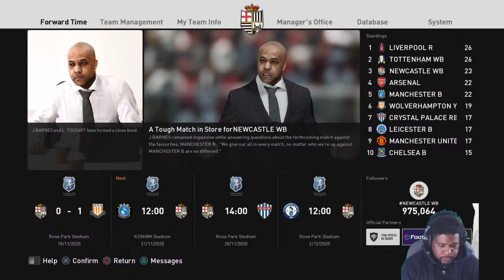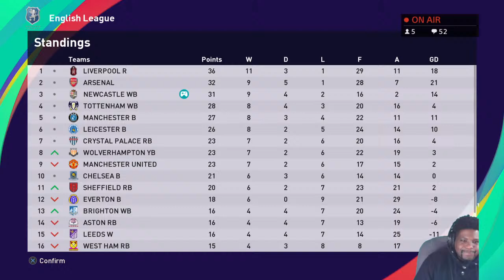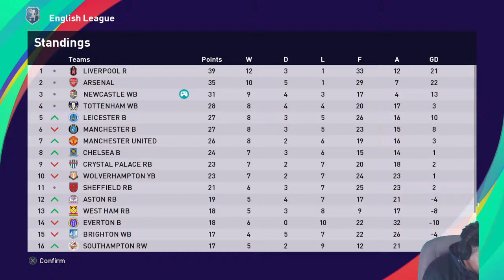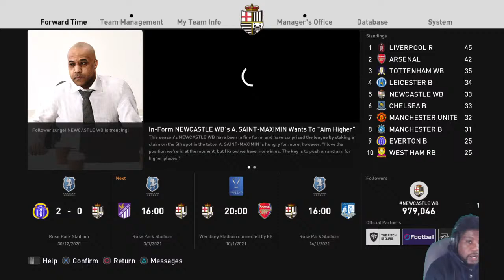John Barnes returns to manage Newcastle United pes2021 #2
Welcome to BWTM SPORTS GAMING. On this channel you can expect to see Sports Interviews, World Boxing News and Interviews with world class trainers and fighters stopping by on our live talk show. On fight night you can expect to listen to LIVE commentary on the biggest fights in world boxing.

For fans of GAMING  we do live game previews and reviews.  We also do long play through sessions. We are dedicated to games such as Pro Evolution Soccer 2020 Master League Coach Mode, Fifa 20 Career Mode, Football Manager 2020 and have do a retro boxing game series. In terms of fighting games we are playing Injustice 2 and frequently upload new game content.